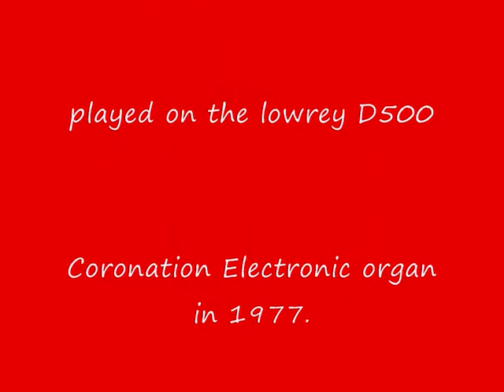Adios Moulsecoomb ! .wmv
by robin hayter

`after the harsh winter a visit from a local scavenger heralds the arrival of Spring in a Brighton suburb.´ April 5th 2010